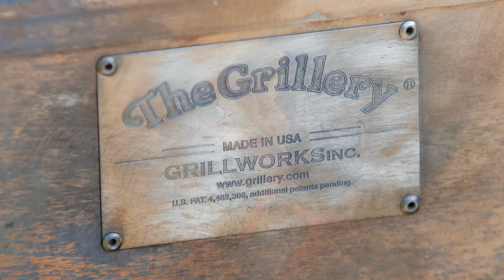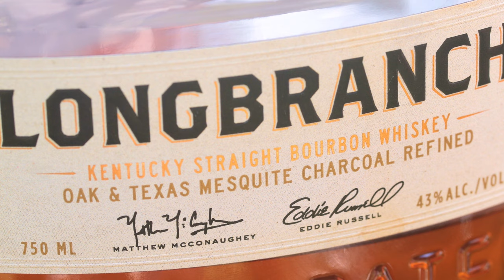How to Cook the Perfect Steak: #8 “3-inch Porterhouse on a Grillworks Argentine Grill”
This is Method #8 of 10 of my Summer Steak Series, “the 10 Manliest Ways to Cook a Steak”. Although I much prefer grilling on an old-fashion ground-fire, it’s not always possible, especially after periods of heavy rain. For those times, I whip out my Grillery by Ben Eisendrath and the fine folks at Grillworks, Inc. in Ann Arbor, Michigan.

I’ve traveled to and all over Argentina at least ten times and have experienced countless parrillas (wood-fired grills) in backyard, residential, and commercial settings. However, Ben’s American made renditions are by far superiority in design, materials, and craftsmanship than any grill I’ve encountered in Argentina or the 70+ other countries I’ve traveled. Not only are these grills found in James Beard award-winning live-fire restaurants throughout the world; an earlier version was used by James Beard himself. They are truly magnificent works of art. Enjoy!